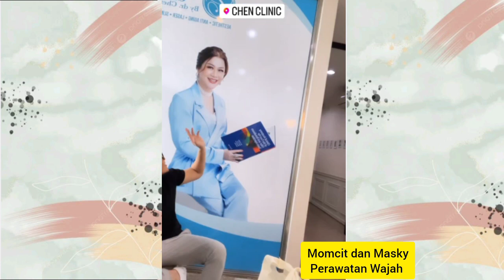Keseruan Citra Kirana dan Rezky Adhitya Mengajak Mas Athar Lihat Baby Ryana Dea